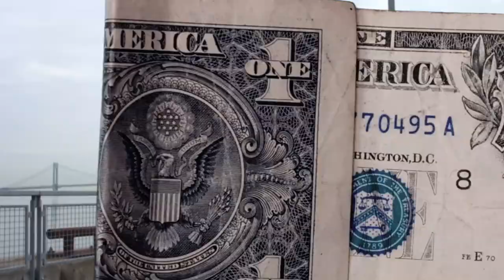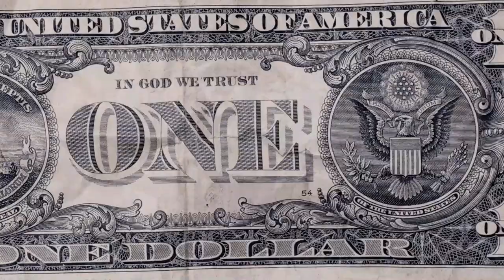Fes Taylor - Breaking Bread